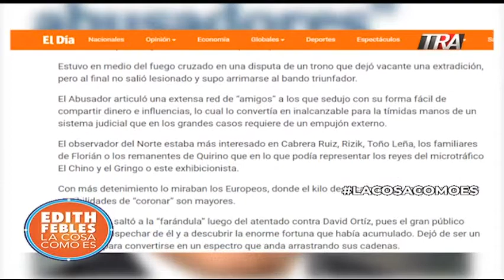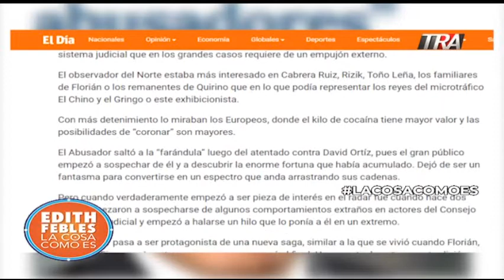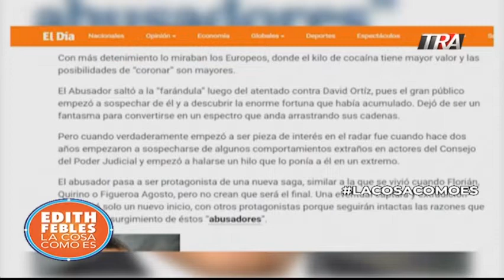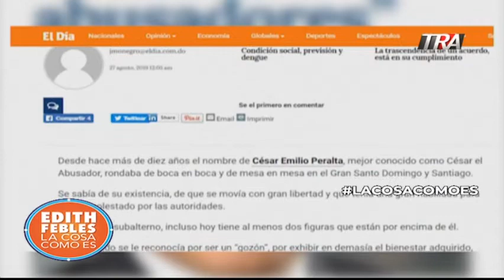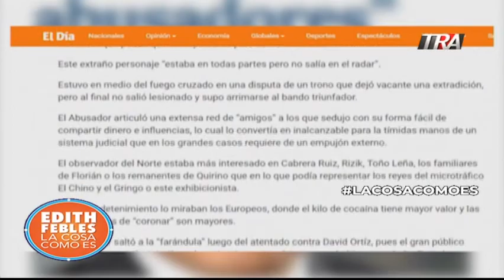El poder del narcotráfico en RD| Bloque 2 29/08/19